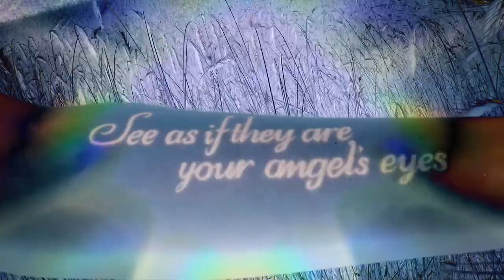Johnem - House of the Seven Seals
Official Video Release. House of the Seven Seals by Johnem and The Little Love Band. Featuring Chris Birkett, Natalie Wong, Shari Tallon, Tony Nesbitt-Larking, Charles James, Allister Bradley. Video by Tom Omorean Media.